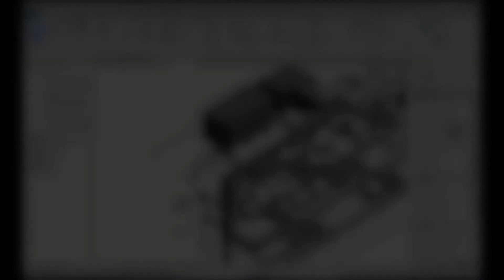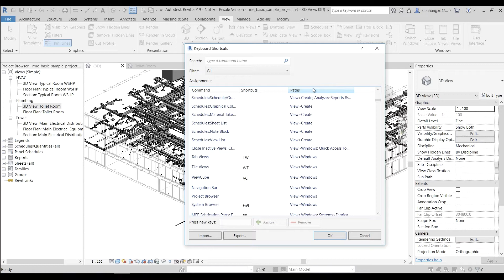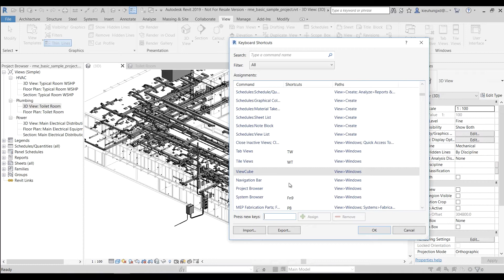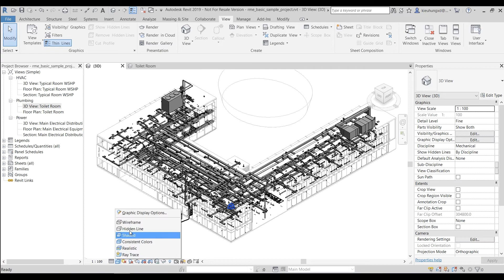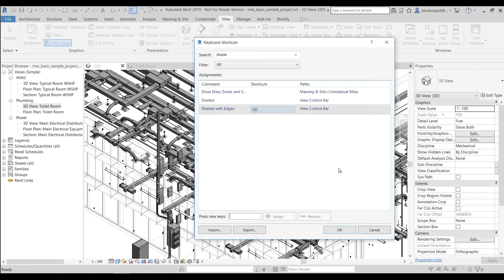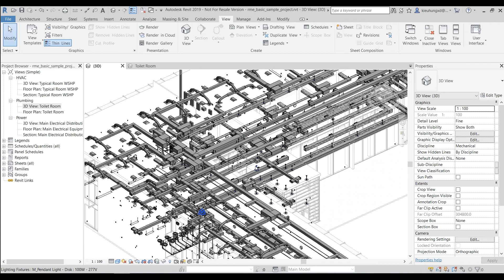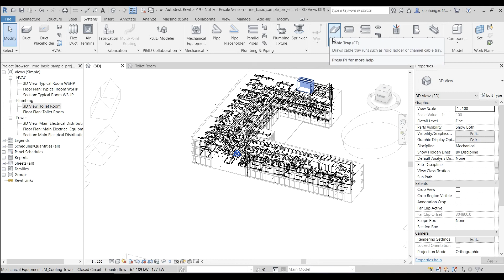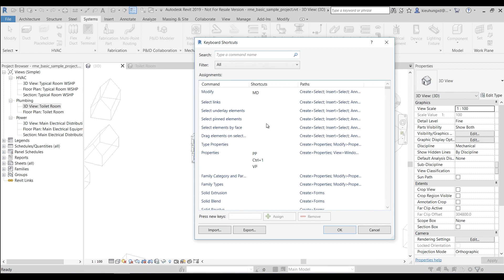Bài 4 Thiết lập và quản lý lệnh tắt trong Revit MEP